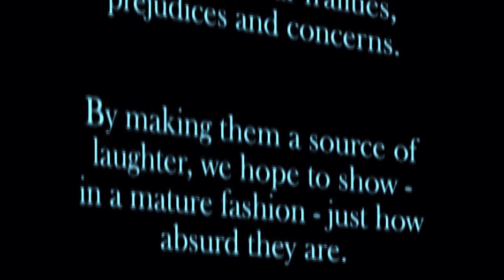Norman Lear - All in The Family Disclaimer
Largely responsible for the explosion of bold American television in the 1970s, writer/producer Norman Lear’s name is synonymous with the sitcom. The first documentary about the 94-year-old television legend, "American Masters — Norman Lear: Just Another Version of You," premieres nationwide Tuesday, October 25 at 9 p.m. on PBS (check local listings). PBS Distribution will release the film on Blu-ray, DVD and Digital HD the same day with additional bonus features.